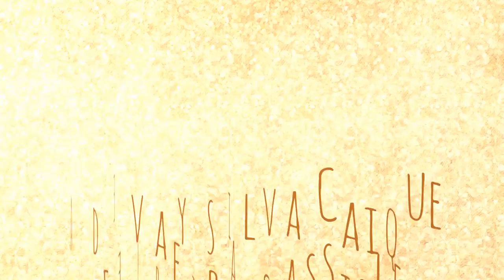Me dar o seu amor Deus é fiel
Cantor Adevay Silva Caique Ferreira 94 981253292 WhatsApp